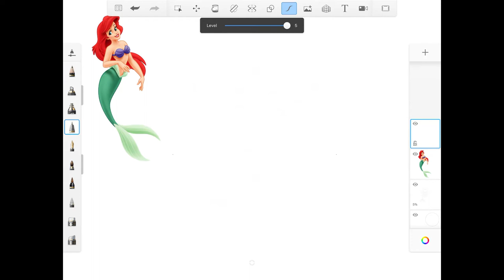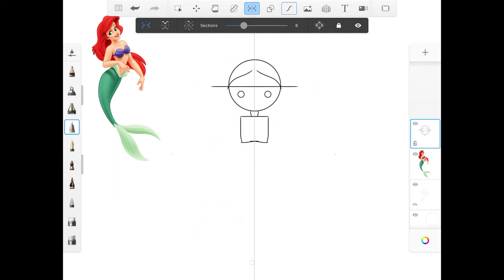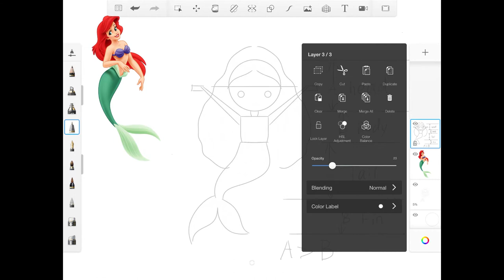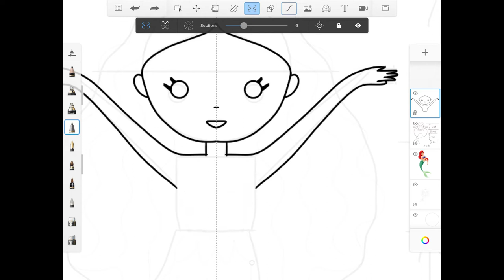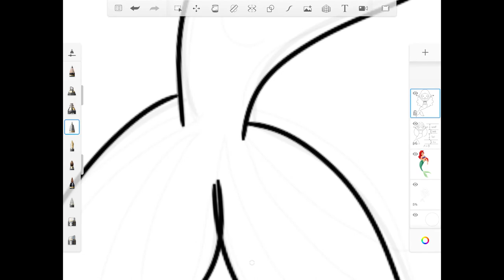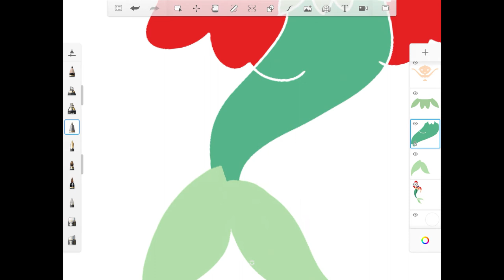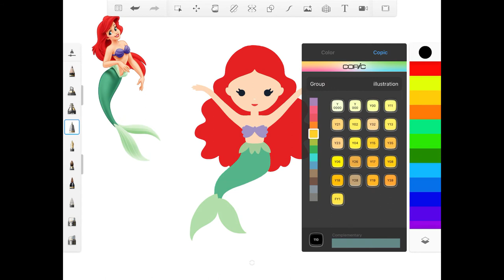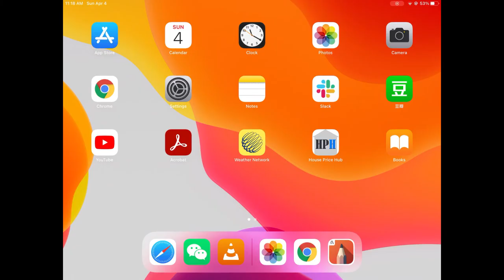How to draw Ariel The Little Mermaid 🧜‍♀️ easy for beginners step by step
Tools: Autodesk SketchBook (free) | Tablet/iPad or Mobile/iPhone or Desktop.
Inspired by How To Draw Ariel The Little Mermaid from Art for Kids Hub,  Incredible! Little Mermaid beats up Prince Eric!! "Kiss The Girl" from Tom Kim, and How to Draw Mermaid Ariel Cute and Easy from Draw So Cute.